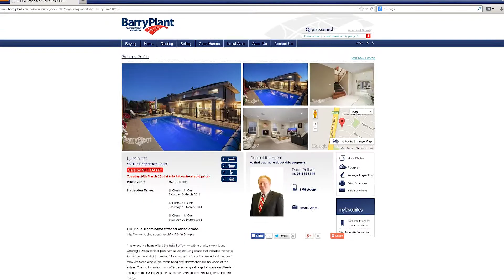Clear Cut Video Promotional Real Estate How-to Guide to 'Sale by Set Date' Strategy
A how-to video guide is a great way to engage with your audience while promoting your brand. This video was created for Deon Pollard of Barry Plant Real Estate.